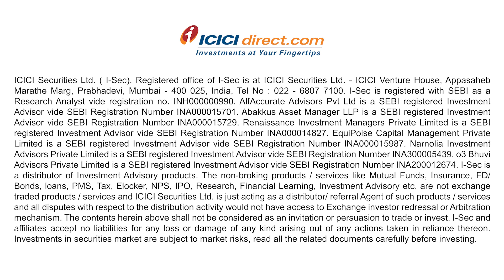Masters of the Street | Ashish Wakankar Founder Equipoise Capital Management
Presenting to you Mr. Ashish Wakankar, Founder, Equipoise Capital Management Pvt. Ltd.
With an experience of around 30 years, he is one of the trusted professionals of the financial services industry.
Grab this opportunity to catch him live at the ICICIdirect’s Master Of The Street Conclave on December 9-10.

1. Save up to 83% on normal brokerage via lifetime valid brokerage plans
2. Get real-time capital gains calculations in just a click
3. Wide range of delivery plans with the brokerage as low as 9 paise with prepaid plans.
4. Buy stocks today and pay in 365 days with margin trading
5. One click investment basket for buying mutual funds. Must for new investors.
6. Get stock ideas from the award-winning research team.

1. Get your money in the account in just 5 minutes of trade.
2. No charges for a small case or one-click portfolio
3. Award-winning research available to all customers
4. Lowest interest on shares as margins
5. Lowest charges on pledging shares at just Rs 20.
6. Funding to buy stocks at just 8.9% interest
7. Trusted by 50 + lakh customers & backed by the ICICI Group